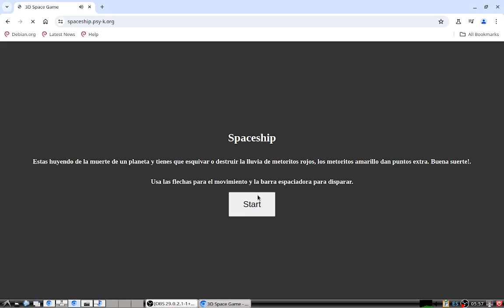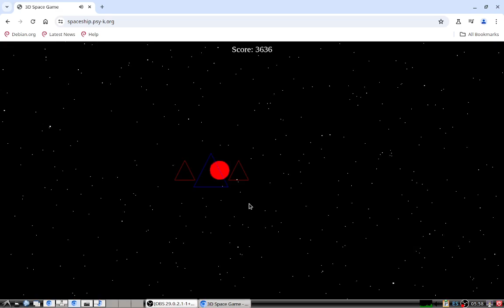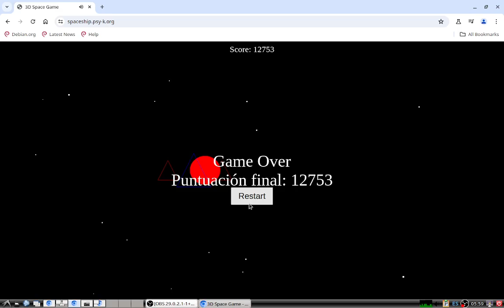spaceship.psy-k.org The 3D Videogame